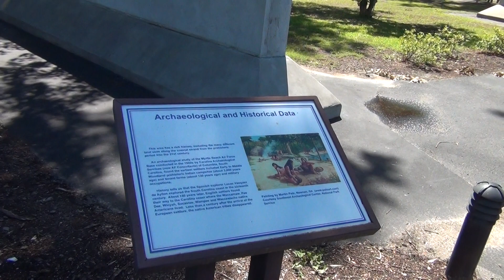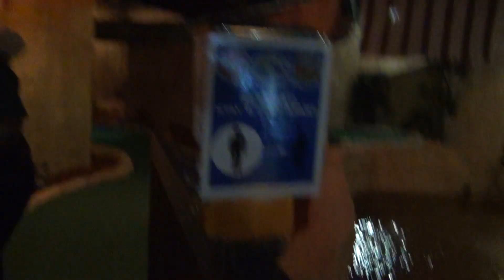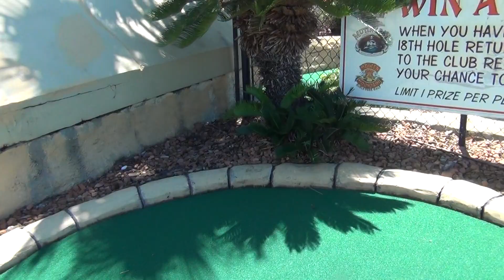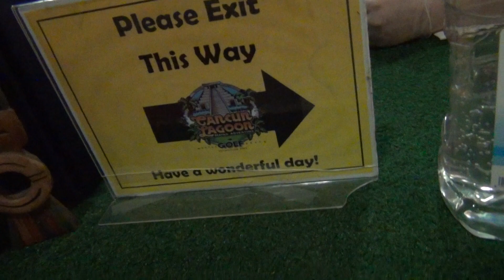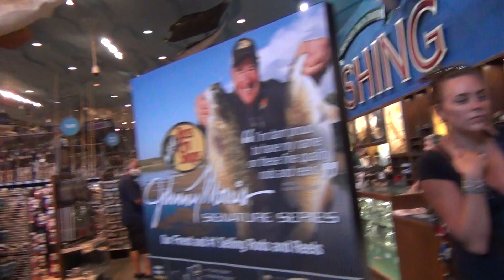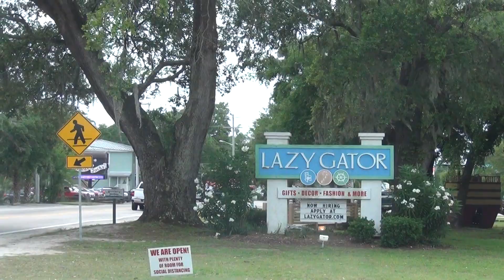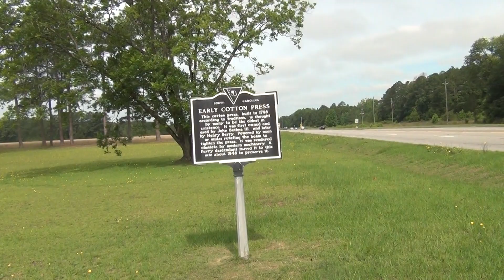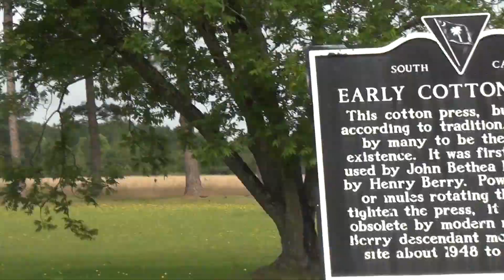Myrtle Beach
Our 2020 Myrtle Beach Trip